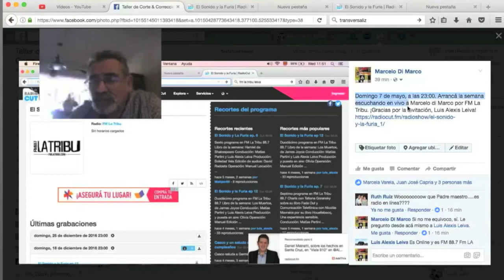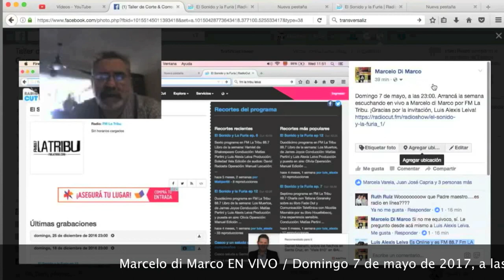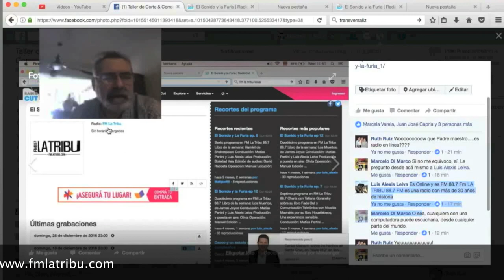¡Escuchalo a Tío Marce EN VIVO!/TCyC/CHIVO #61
Acompañá a Marcelo di Marco el 7 de mayo, en la entrevista en vivo que le hará Luis Alexis Leiva para "El sonido y la furia", FM 88.7 ¡Anotá el dato en tu agenda, y compartí esta invitación!